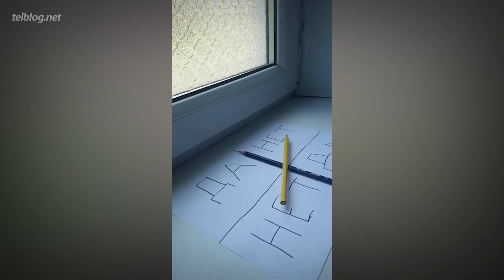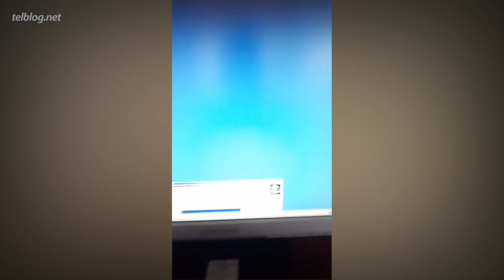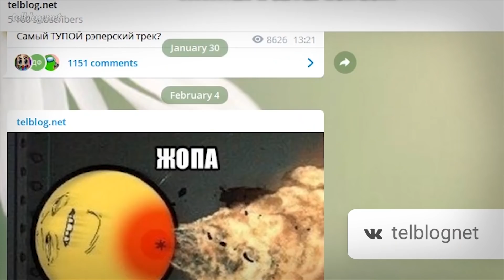Он НЕ ОЖИДАЛ, что Рядом Училка!